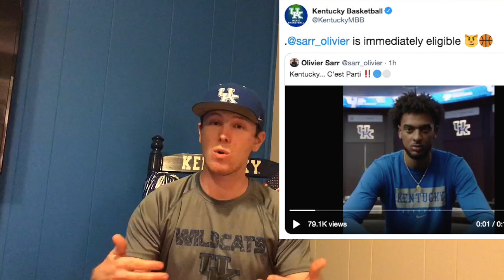OLIVIER SARR & JACOB TOPPIN ELIGIBLE IMMEDIATELY FOR 2020-21 SEASON!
***UK REACTIONS***

Sorry for the delay in uploads the past couple weeks! Been super busy with school, but am back & planning a lot of video ideas, along with live streams, & much more! Reaction Videos are still coming very VERY soon! Hours upon hours of footage!